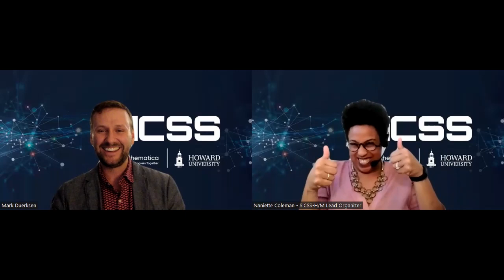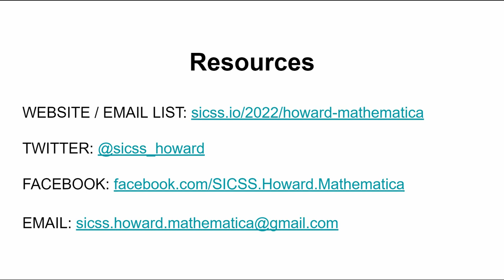Day 9: Live Q&A with Africa Center for Strategic Studies, SICSS-Howard/Mathematica 2022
This live Q&A with Mark Duerksen, Ph.D., Research Associate, Africa Center for Strategic Studies, was recorded on Thursday, June 30, 2022 as part of SICSS-Howard/Mathematica 2022.